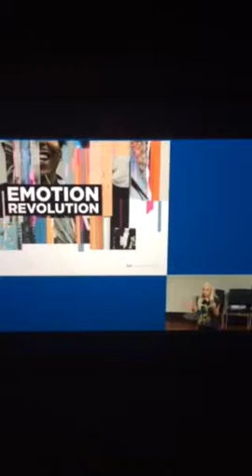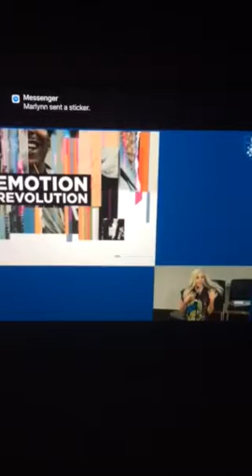Lady GaGa listening to guys sing her Born this Way